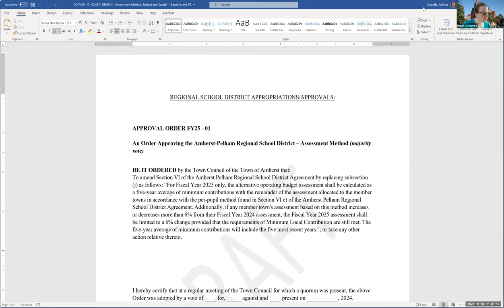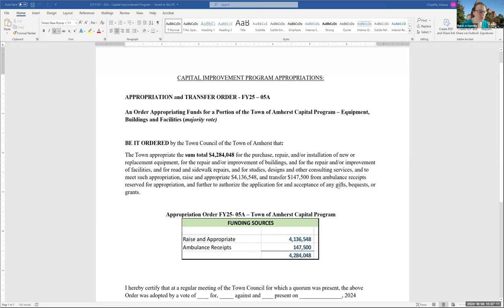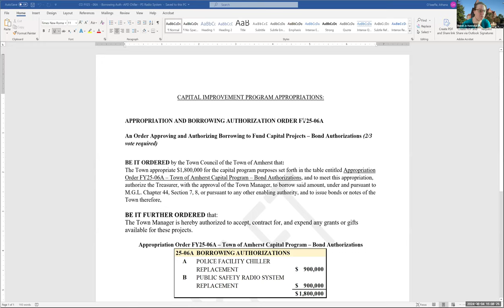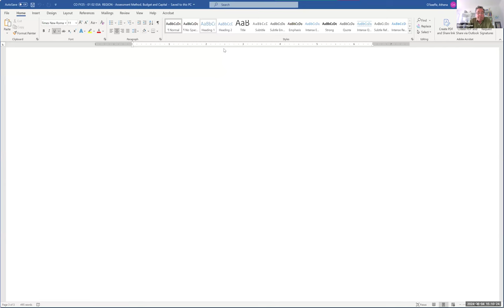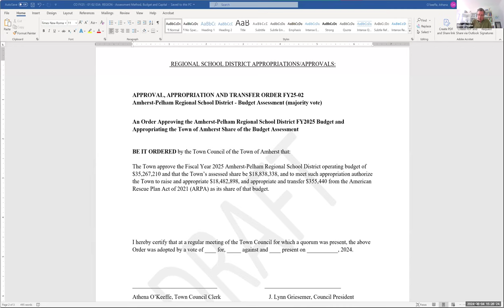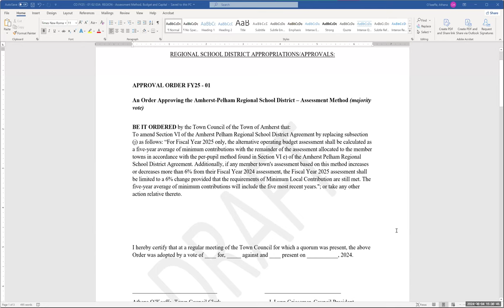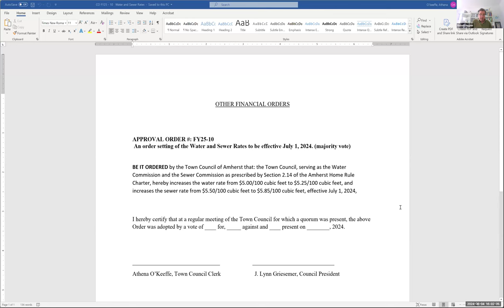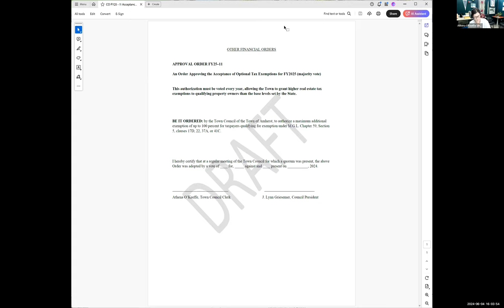Finance Committee June 4, 2024